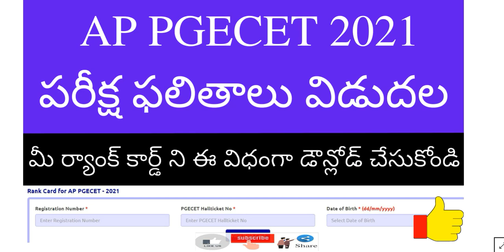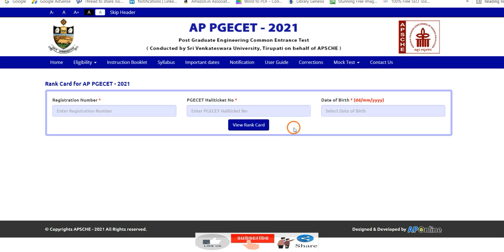How to check AP PGECET 2021 Results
Hi, Good news : AP PGECET 2021 exam results declared now. know How to check AP PGECET 2021 Results.